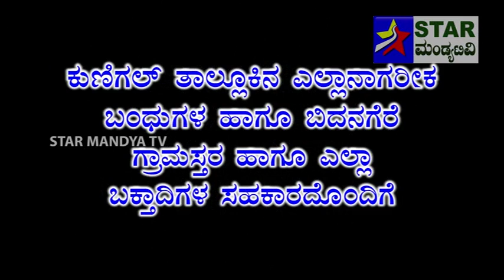Star mandya tv